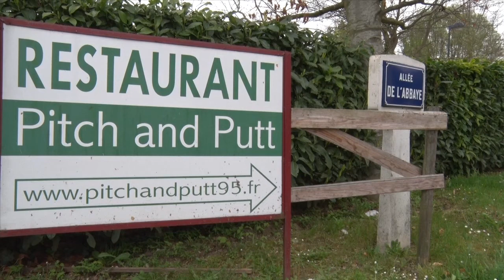ffgolf - Petites structures, des atouts pour tous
A moindre coût, sans perdre de temps, joueurs confirmés venez y travaillez les coups à - de 100 m si déterminants pour vos scores...